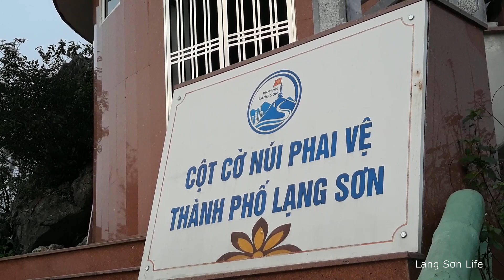NGẮM HOÀNG HÔN TỪ CỘT CỜ PHAI VỆ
Cuối ngày, hai bố con rủ nhau lên Cột cờ Phai Vệ - TP Lạng Sơn ngắm cảnh hoàng hôn. Con gái nổi hứng tập tành làm Youtuber. Các bác xem có ra dáng không?
Lạng Sơn Life - Kênh tổng hợp các videoclip về cuộc sống, con người và văn hóa Xứ Lạng

Các bạn xem ở chế độ 1080p HD để có chất lượng hình ảnh nét căng đét nhé! :))